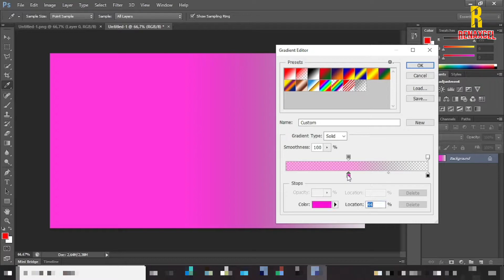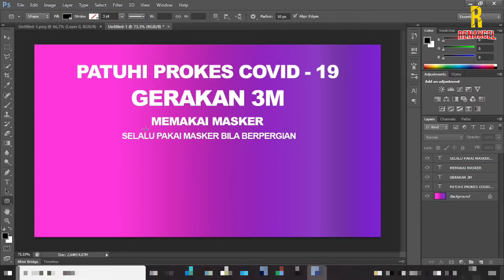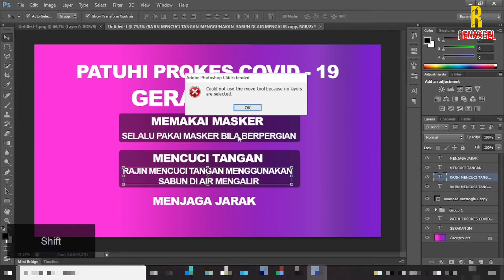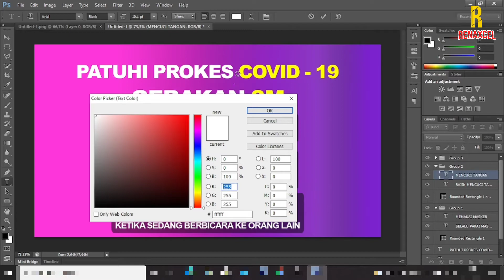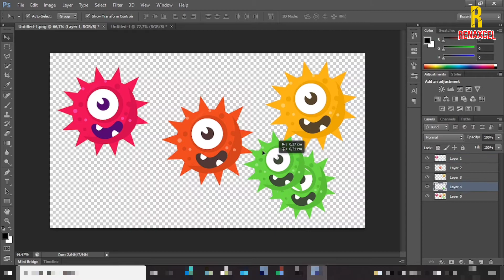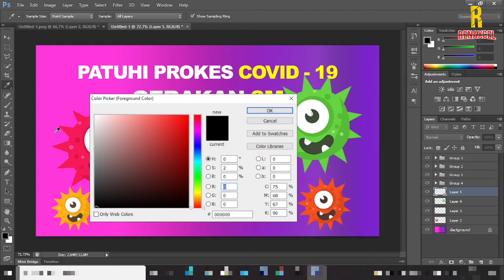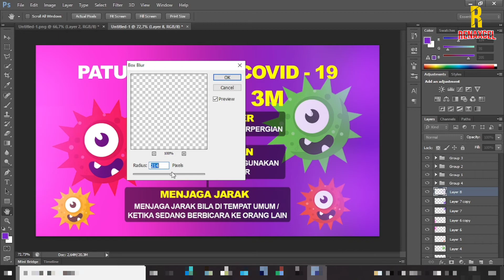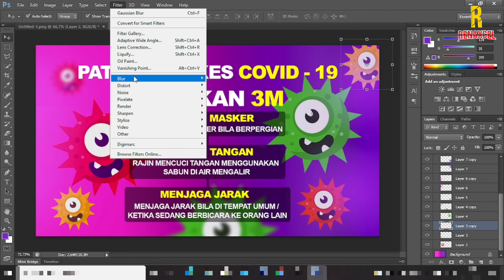Cara Membuat Poster Protokol Kesehatan Covid 19 || Tutorial - Photoshop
Kasus covid 19 di pertengahan tahun 2021 semakin banyak, dimana membuat para tenaga medis kita pun kewalahan, karna masih banyaknya masyarakat Indonesia yang mengabaikan PROTOKOL KESEHATAN. ayo sama sama kita putus rantai penyebaran Covid 19 dengan cara mematuhi protokol kesehatan .

Software : Adobe Photshop CS6